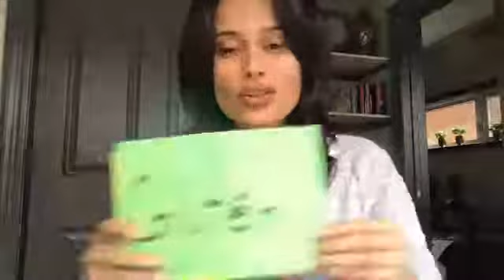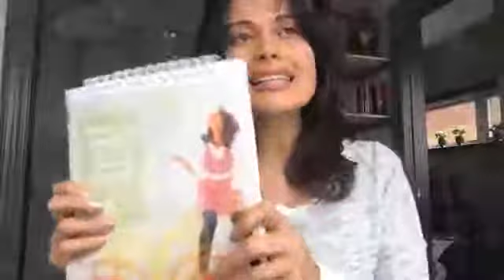Comidas que calmarán tu ansiedad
Llevar una vida saludable depende en gran medida de lo que comemos, pero ¿sabías que la forma en que comemos también influye en nuestro ánimo? 😢🤣🥴

A veces nos sentimos ansiosas, tenemos pensamientos negativos que no nos dejan tener una vida plena, pero esto tiene solución, hay alimentos que funcionan como neurotransmisores y nos ayudan a generar reacciones químicas en el cerebro relacionadas con la felicidad.😂🥴